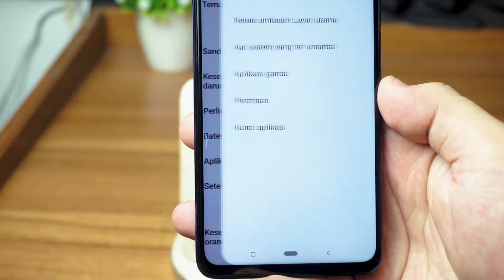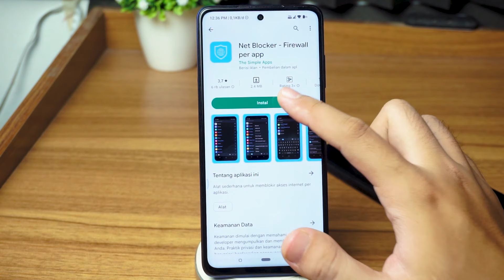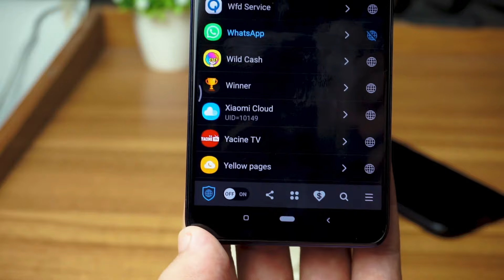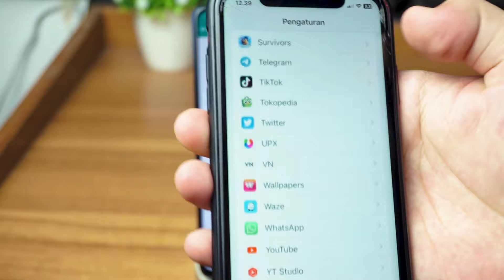TUTORIAL Whatsapp Centang 1, Tanpa Matikan Data Android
Video kali ini membahas tentang cara bikin whatsapp centang satu tanpa aplikasi tambahan. Halo gaes selamat datang di mytakesilo , di video kali ini aku mau bahas tutorial whatsapp centang 1 tanpa matikan data.

Cara ini cocok banget di praktekin buat kamu yang lagi pingin nikmatin waktu sendiri tanpa di ganggu notifikasi dari whatsapp.